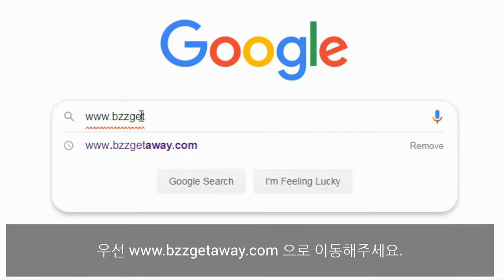고객 인증서 보상 양식을 작성하는 방법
단계별 튜토리얼에 오신 것을 환영합니다. 오늘은  온라인으로 고객 인증서 보상 양식을 작성하는 방법을 보여드리겠습니다.

우선 으로 이동해주세요.

이제 저희 홈페이지가 보이실 거예요. 상단 메뉴 바에서 "예약"을 클릭해주세요.

예약 페이지에서 "고객 인증서 보상받기”를 클릭하시면 온라인 양식으로 연결됩니다.

필요한 정보를 입력하신 후 다시 한 번 확인하신 다음 "보내기"버튼을 눌러주세요.

저희 지원 시스템이 귀하의 요청을 받은 후 필요한 경우 내용을 조정해 드릴 거에요.

버즈겟어웨이와 함께 멋진 여행 되세요.